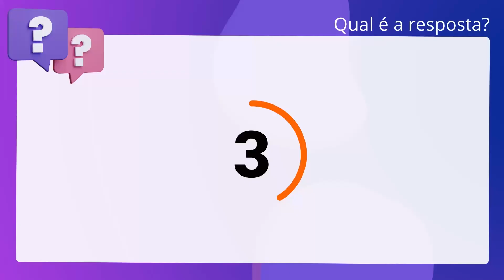QScon Direito: [Art. 6º, Lei 8.560/92] CESPE 2014 - Tabelião / Oficial de Registros - Provimento (TJ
Art. 6º, Lei 8.560/92 | CESPE 2014 | Tabelião / Oficial de Registros Provimento | (TJSE)

Para resguardar os direitos dos filhos legítimos, deve ser anotado, no registro. do filho havido fora do casamento, que este foi decorrente de relação. extraconjugal.

Gabarito: Falso